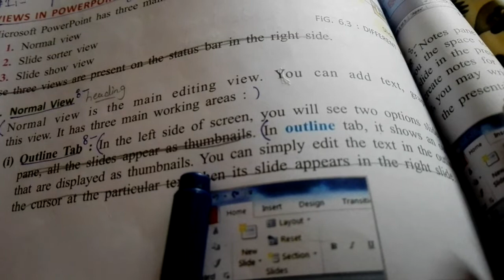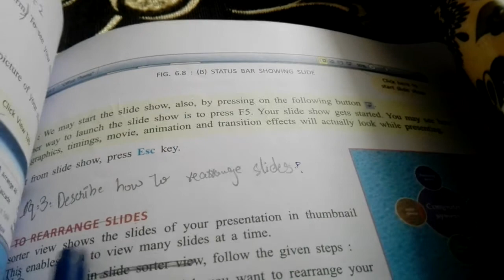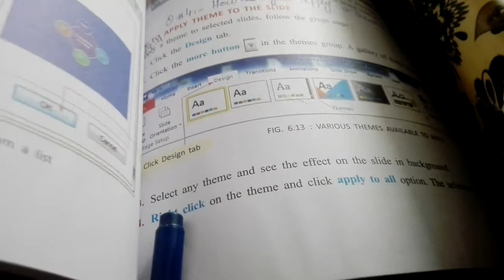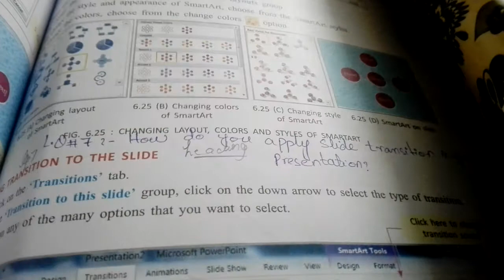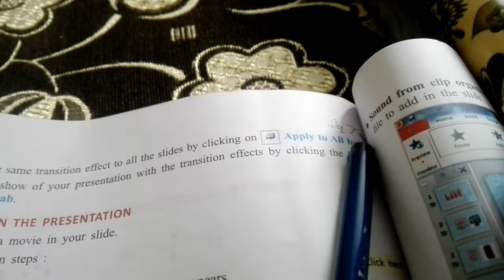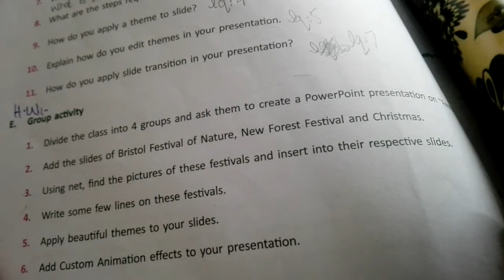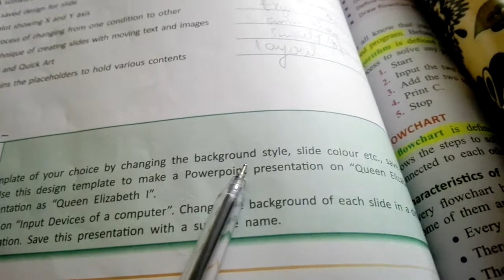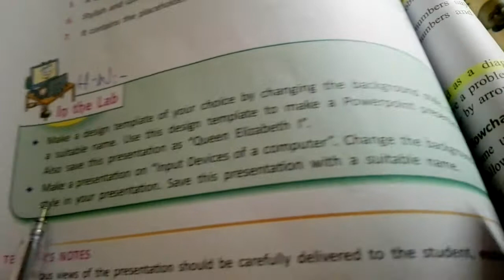CLASS 6 NOV COMP LECTURE 4